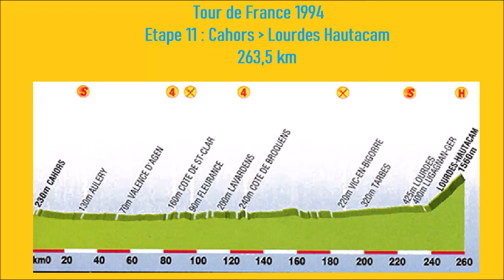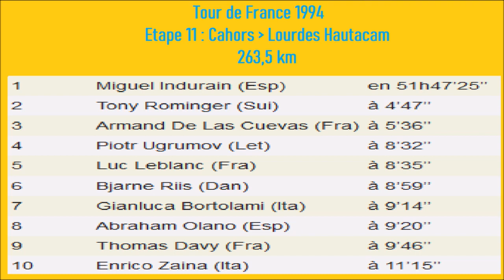Tour de France 1994 - Etape 11 - Luc Leblanc bat Miguel Indurain à Hautacam